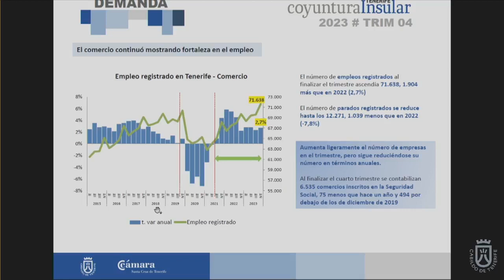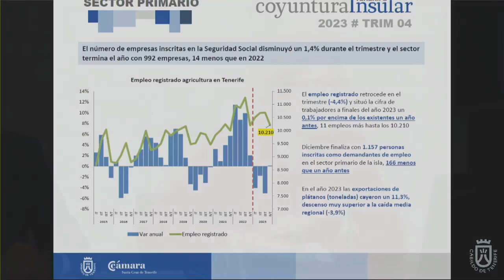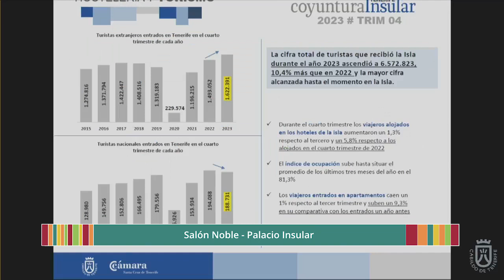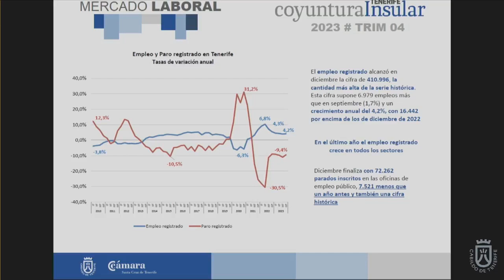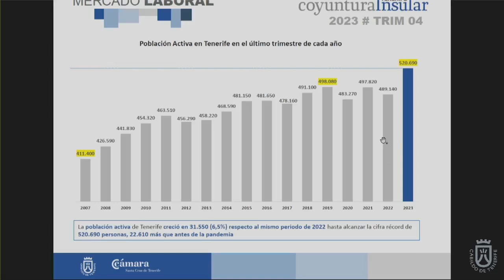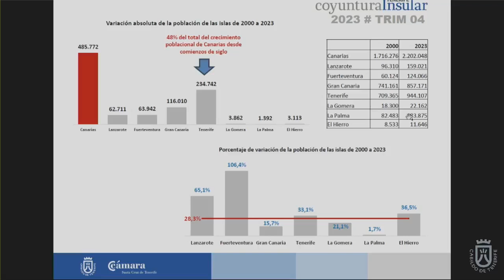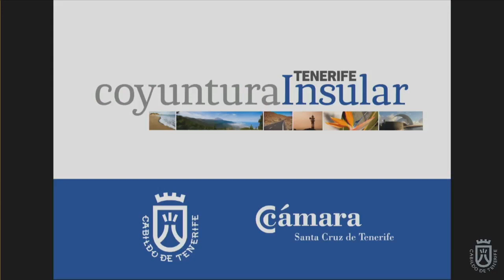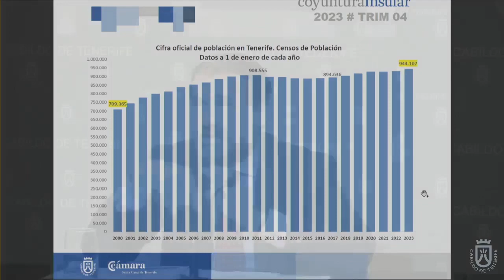La economía de Tenerife supera en 2023 sus mejores previsiones de actividad y empleo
La economía de Tenerife mostró una gran fortaleza durante 2023, arrojando saldos positivos en casi todos los indicadores de actividad y empleo que, en muchos casos, se situaron en cifras históricas como fueron los relativos a la entrada de turistas en el año o al número de ocupados. Los resultados alcanzados superaron las mejores previsiones que se tenían para este año, gracias a los buenos registros turísticos y sus efectos de arrastre en el conjunto de los sectores productivos y en el empleo, según se puso de manifiesto hoy, 21 de marzo, en el Salón Noble del Cabildo de Tenerife durante la presentación del Boletín de Coyuntura Insular de Tenerife correspondiente al cuarto trimestre de 2023.
El vicepresidente y consejero de Turismo, Lope Afonso, manifiesta que “Tenerife es una isla que se encuentra en forma en cuanto a crecimiento económico se refiere, que lidera este crecimiento en el Archipiélago, pero que a su vez está sometida a debilidades y amenazas. Tenemos que centrarnos en mejorar las debilidades y huir de los triunfalismos. Este liderazgo que se genera a través del incremento de la actividad turística debe ser responsable. No podemos planificar y gestionar el destino turístico Tenerife sin contar con el residente. Debemos abordar la gestión económica en la isla con una visión integral, pero reconociendo que tenemos un sector turístico que actúa de tractor del que depende también la evolución y marcha de los demás. Hacer Tenerife mejor isla es estimularla para que no crezca más, sino que lo haga mejor”.
El presidente de la Cámara de Comercio de Santa Cruz de Tenerife, Santiago Sesé, señala que “quiero poner en valor la capacidad que han tenido las empresas tinerfeñas a la hora de poder recuperar, activarse y generar un crecimiento mayor de lo esperado. Quien hace de motor de la economía isleña es el turismo. El balance es positivo y, ahora 2024 debe ser un año de consolidación, generando mejor empleo. Hay que contar con mano de obra cualificada y aumentar rendimiento a través de la productividad. Además, Tenerife necesita una fuerte inversión en infraestructuras y ser más competitivo”. Sesé añade que “Tenerife crece a 10.000 personas por año, eso son 100.000 personas en diez años, y eso nos lleva a una tensión en los servicios públicos, empleo, recursos naturales y territorio”.
El consejero de Industria, Comercio, Sector Primario y Bienestar Animal, Manuel Fernández, asegura que “con estos datos Tenerife está de enhorabuena. Una vez más la isla demuestra su liderazgo a nivel económico en lo que son los sectores productivos que al final son los que generan riqueza y empleo a nuestra gente. Cada vez es mayor la confianza empresarial en crear actividad económica y empleo, y de ahí su apuesta por contratar a trabajadores que necesitan para desarrollar su actividad productiva”.
La directora general de la entidad cameral, Lola Pérez, destaca que en 2023 entraron 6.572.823 de turistas, 621.367 más que en 2022 (10,4%) y la mayor cifra alcanzada hasta el momento en la isla. De estos, 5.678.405 fueron turistas extranjeros, lo que supone un incremento anual del 11% y 562.156 turistas respecto a 2022 y 894.417 fueron turistas nacionales, 59.211 más que en el año anterior (7,1%). Los datos de demanda manifiestan una buena evolución del consumo, alimentado una vez más por el buen comportamiento del empleo y los buenos registros del gasto turístico. Los indicadores de inversión también fueron favorables como se aprecia, entre otros, en las matriculaciones de vehículos industriales cuyo crecimiento anual fue del 30,6%, por encima de incremento medio regional.
Por otra parte, Lola Pérez destaca que el número de empresas comerciales inscritas en la Seguridad Social crece en el trimestre (0,6%), pero se sitúa un 1,1% por debajo de las existentes a finales de 2022. El consumo se comportó de manera favorable durante los últimos meses del año, no solo por el factor estacional propio de esta época, sino por la recuperación del empleo y del turismo en la isla a lo largo de todo el año 2023. Así lo ponen de manifiesto algunos de los indicadores como el de matriculación de turismos que con un total de 6.497 matriculaciones en el trimestre experimentó un crecimiento trimestral del 10,9% y uno interanual del 17,7%. Durante todo el año 2023 se matricularon 24.878 turismos, 4.402 más que en 2022 (21,5%).
Un año más, la estacionalidad del sector primario incidió en que este redujese su actividad durante el cuarto trimestre. Diciembre finalizó con un total de 992 empresas inscritas en la Seguridad Social, una cifra que supone un retroceso tanto respecto al trimestre anterior con 14 empresas menos (-1,4%), como respecto a las cifras de hace un año con también 14 empresas menos que a finales de 2022 (-1,4%). Un comportamiento que no se diferencia del que experimentó el sector para el conjunto de Canarias en el que el número de empre